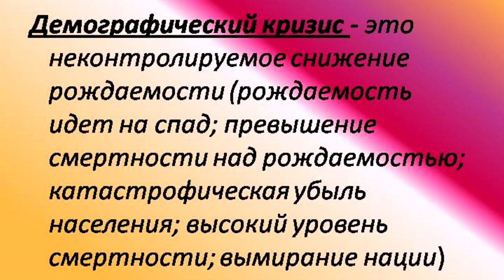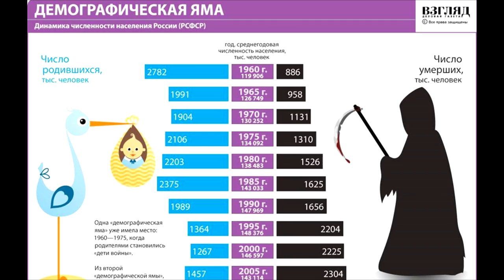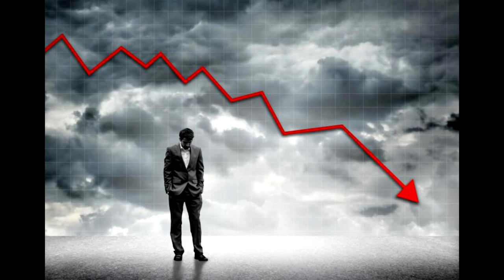👪 А потом пришла расплата ...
По опубликованным в "Ведомостях" данным  в России наблюдается демографическая КАТАСТРОФА.